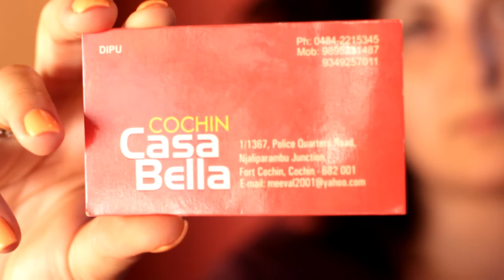Знаменитый Форт Кочи (раньше Кочин). Штат Керала. Индия.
Дальнейший маршрут нашего путешествия привёл нас в форт Кочи. Форт Кочин - это город, в котором хочется заблудиться... Просто идти, идти по извилистым улочкам первого поселения европейцев в Индии, глазеть на колониальную архитектуру, пятисотлетние голландские домики с вензелями, белокурые христианские соборы, сказочные деревья, накрывающие своей тенью поля для игры в крикет, пройтись к китайским рыболовным сетям, там же с ажиотажем поторговаться за рыбку, рядом ее поджарить в местном ресторанчике на улице с чесноком и лаймом и съесть.

Это канал про свободные путешествия. Про места, где мы были и наши приключения. Про то, что происходит в путешествиях и как это влияет на нашу жизнь. Только личный опыт. Советы и лайфхаки для путешественников. Всё проверено на личном опыте!